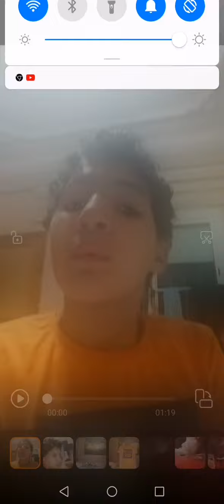When yo boi is thinking about that one well made video that he made last night😂😂